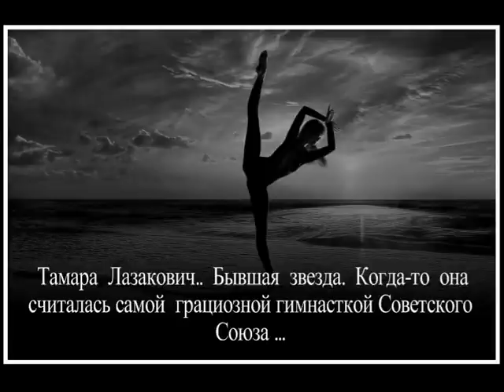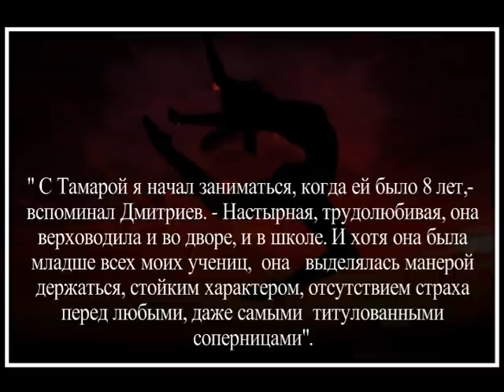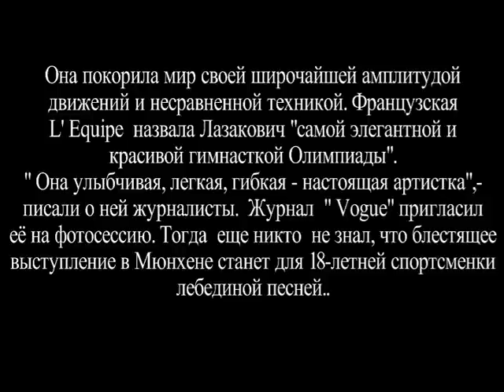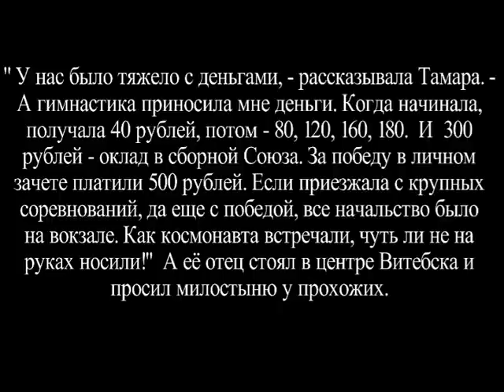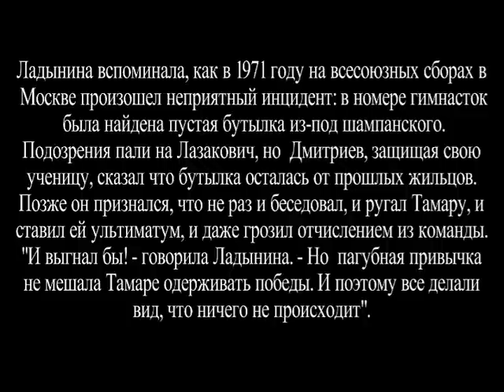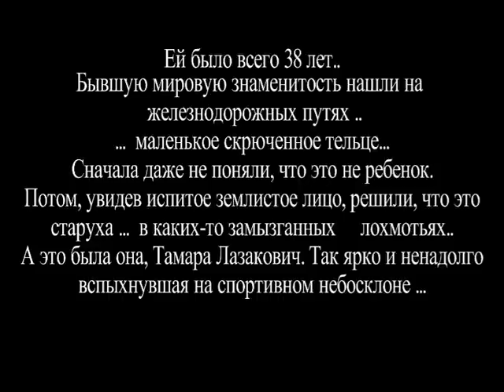Её нашли на рельсах . Тамара Лазакович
История  падения и смерти выдающейся гимнастки СССР.